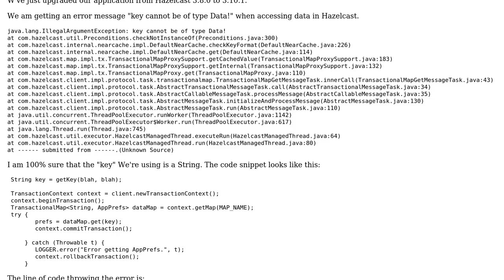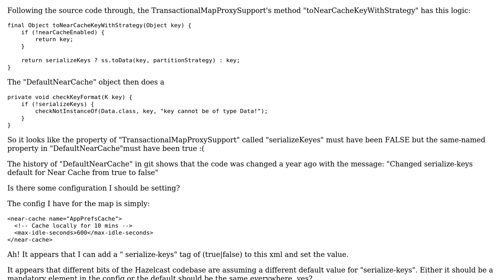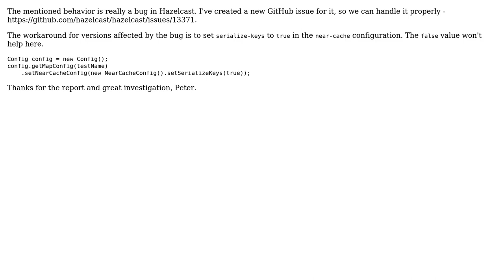Hazelcast - java.lang.IllegalArgumentException: key cannot be of type Data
With thanks & praise to God, and with thanks to the many people who have made this project possible! | Content (except music & images) licensed under CC BY-SA | Music | Images & others | With thanks to user peter stiles user kwart and the Stack Exchange Network Trademarks are property of their respective owners. You are responsible for your own actions.